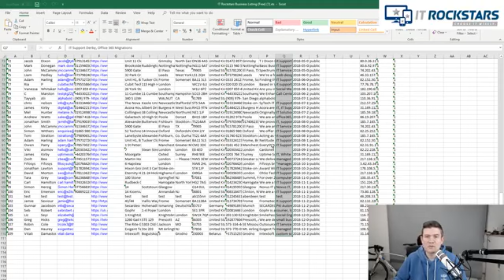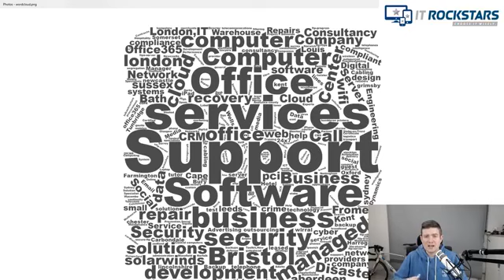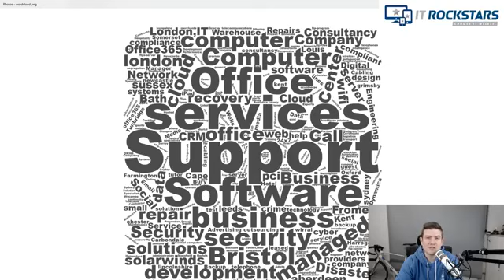What keywords should your IT business be using?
What keywords are your competitors going after in the search? I've been running an online directory over the last 2 years and many IT companies as well as managed service providers (MSPs) have added their business to the directory. Here's a list of all the keywords that have been targetted. You can add your business to the directory using the following URL